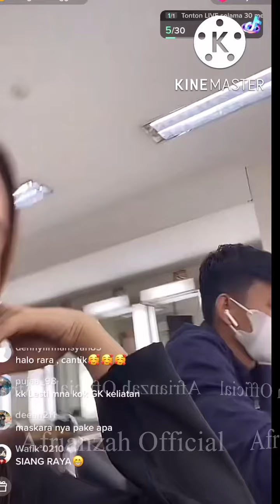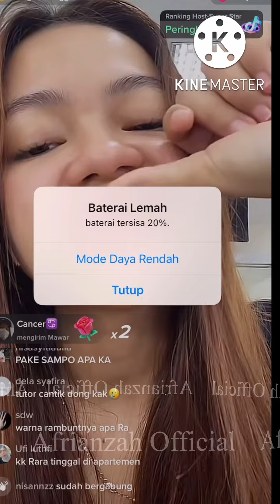Full Live Rara Lida & Cowok Kesayangan..!! Ada Mely dan Putri D’a…